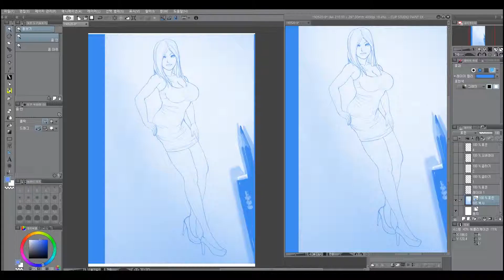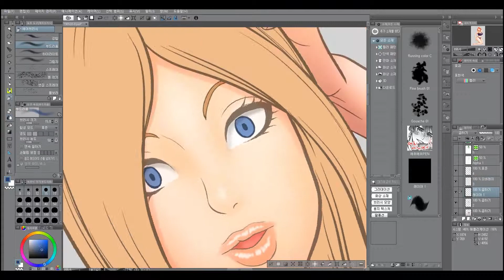speed paint - girl drawing